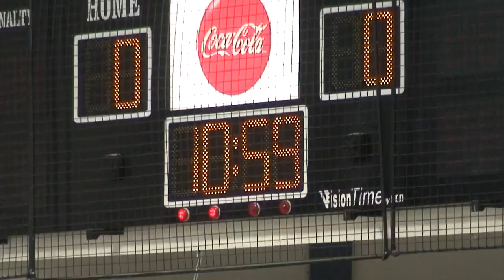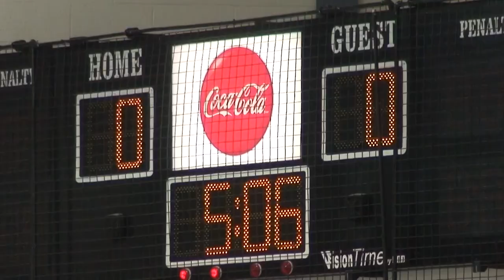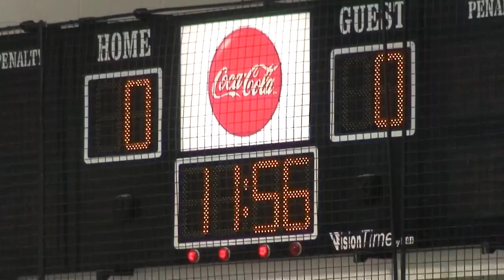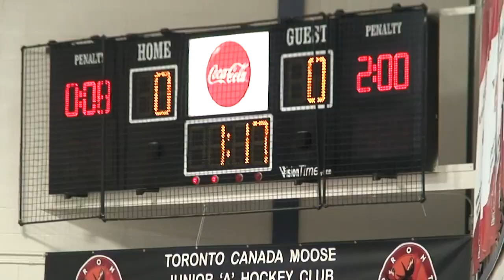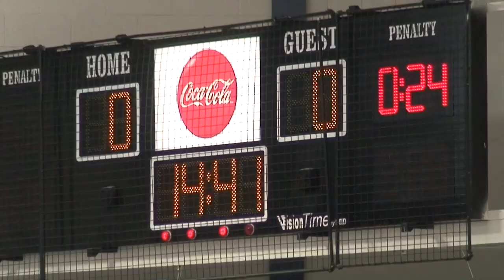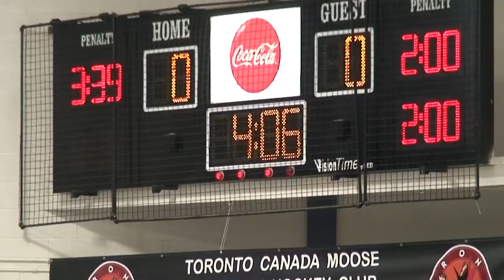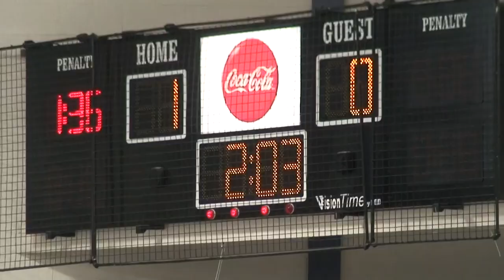20120321 Midget A Duffield Devils 1 Hillcrest Canadiens 0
This video is Posted by the generosity and courtesy of  Anthony Squadrilla & Daniel Schneider.